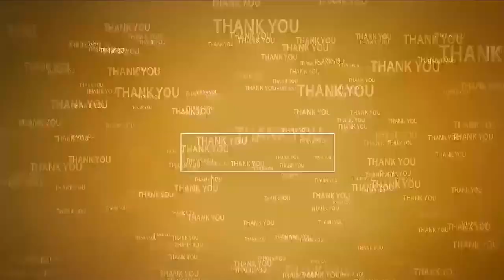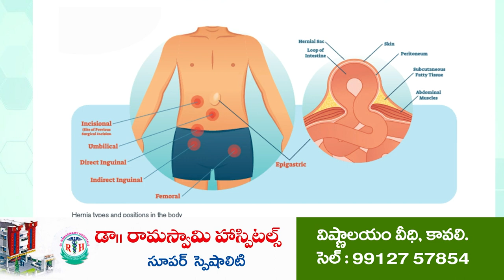పిరికిపందలా అక్రమ కేసులు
మైనింగ్ మాఫియా అరికడదాం అని వాల్ పోస్టర్లు వేసింది నేనే
దమ్ముంటే నన్ను అరెస్ట్ చేయండి
కమిషనర్ గారు ఎమ్మెల్యే కోసం కాదు... ప్రజలకోసం పనిచేయాలి
కావ‌లి ప‌ట్ట‌ణంలో ముందు నీటి సమస్యలు పరిష్కరించండి
ఎమ్మెల్యే... 15 సంవత్సరాలుగా ఏమి చేశావో ప్రజలకు చెప్పు
లక్ష కేసులు పెట్టుకున్నా భయపడే పరిస్థితే లేదు
సవాల్ విసిరిన పీఎస్సార్ చారిటబుల్ ట్రస్ట్ అధినేత పసుపులేటి సుధాకర్